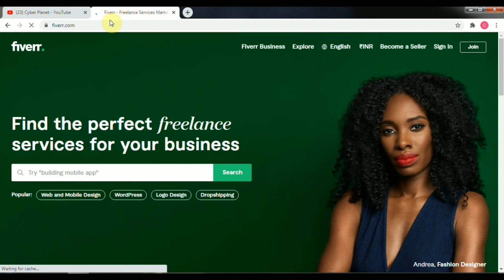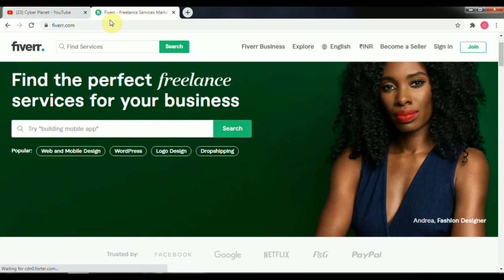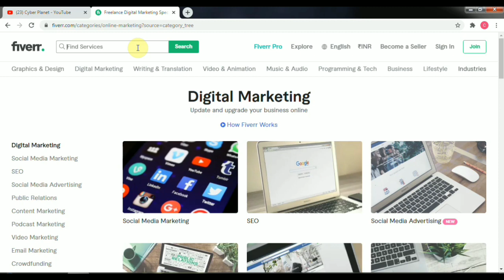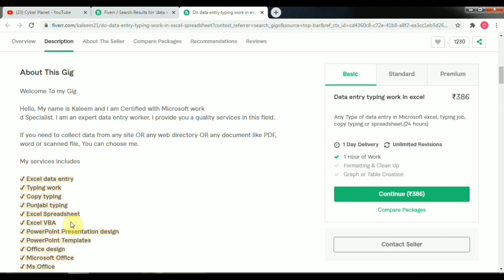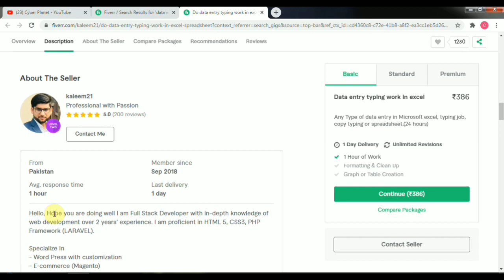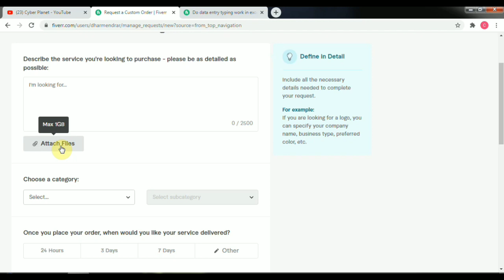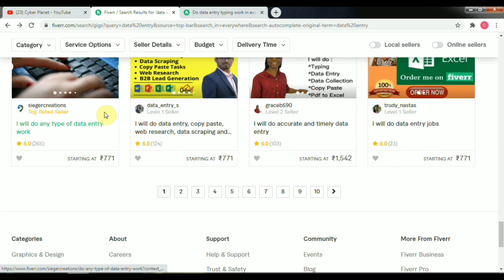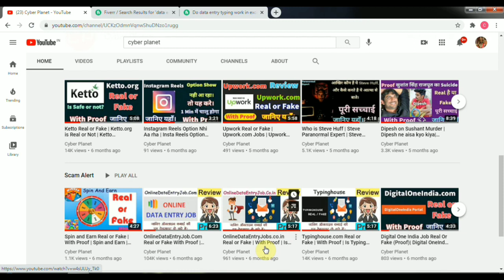Fiverr Data Entry Jobs | Fiverr Data Entry Work from home | Fiverr Data Entry Gig | fiverr Tutorial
Fiverr Data Entry Jobs

In Today's Video we will see about Fiverr data entry website and find out how to get and earn from data entry in Fiver Website